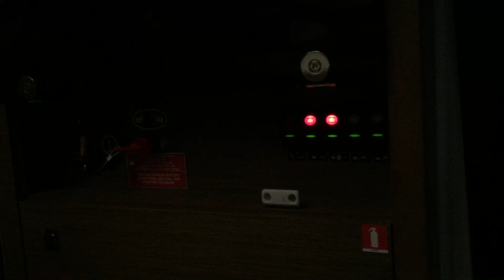Merry Fisher 1095 - hivernage sur chandelles au hangar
VIa Alba dans le hangar d'hivernage. Fin de la mission de vider le bateau: linge de lit, coussins, tapis, frigo...
Après il restera le nettoyage de la coque, du pont, antifouling, entretien moteur et menues réparations: patte de la douche, visses de paroi plexus de la douche, lampe rouge, pilote automatique, casquette télescopique de cockpit...